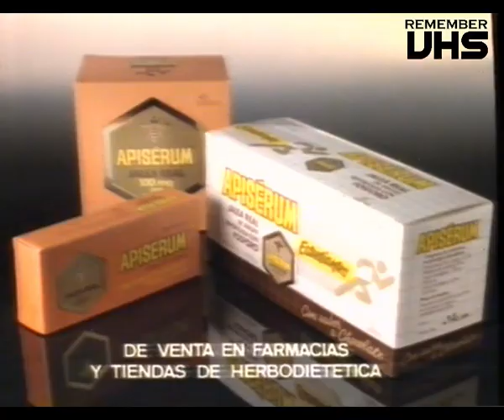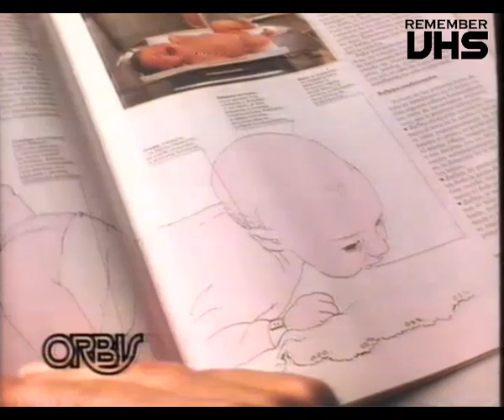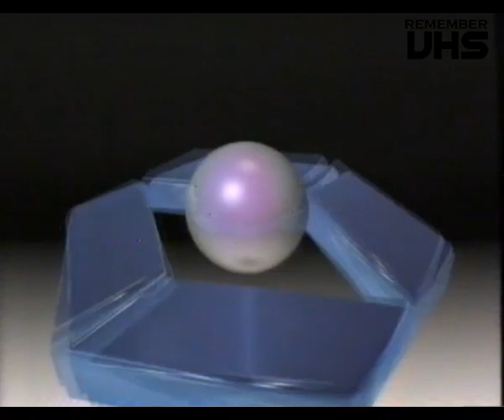TVE 1 (Continuidad) 25-2-89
Cortinilla
Cuajada Danone
Apiserum
Coleccionable Tu Hijo
Sanex
Revilla
Cortinilla x2
Dixan
Platano de Canarias
Gior
Renault
Cortinilla